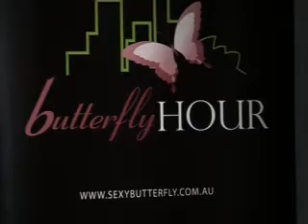Massage for Couples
THE SENSUAL TACTILE GIFT TO PUT LOVERS IN TOUCH!

Spice up your relationship with a sensual massage.

This 1day hands on workshop will not only leave you both invigorated and relaxed, but you will be closer as a couple at the end of the day. Additional to this you will have learned
Invaluable massage techniques and skills you can use in the comfort of your own home for many years to come